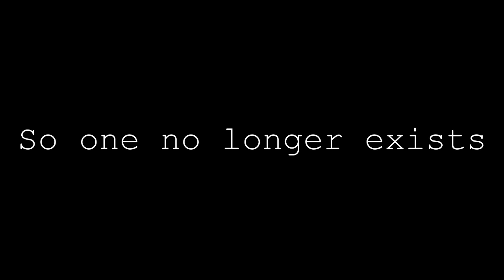Has anyone seen Fred?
The Maori's in the Tamaki Maori Village New Zealand Written and Choreography a special dance to go with this Awareness Video.

Dance with us to promote Suicide Awareness to the world.